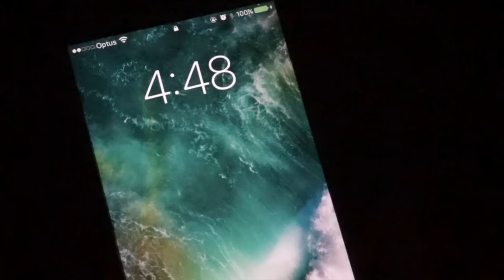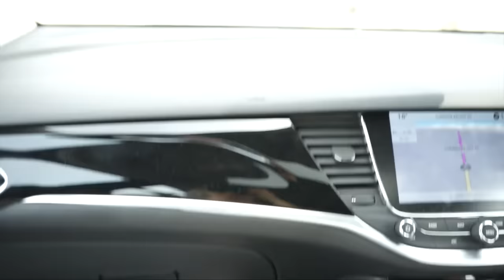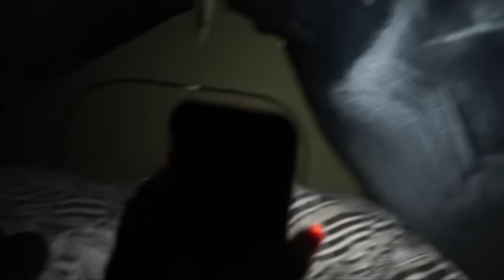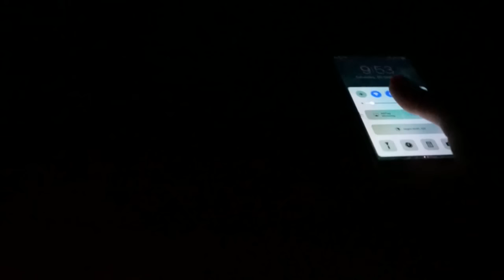BALANCING LIFE & HEALTH | Farm Vlog Adventure + Eating Healthy!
SWEAT IT TO SHRED IT EBOOK!!!

Cronulla
NSW, 2230
AUSTRALIA

Now shipping Internationally!